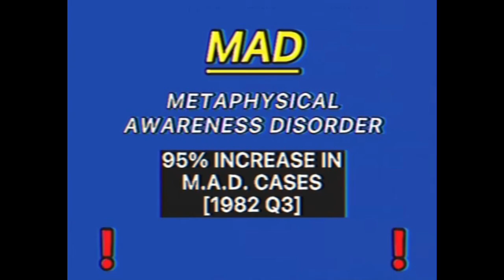The Ruler Of Everything (Mandela Catalogue Edition)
UPDATE: Alex Kister responded to the claims and seems like he did a pretty good job with explaining himself. As he explained and acknowledged some of his faults and also did a good job at refuted some claims made against him. Gotta say, I'm proud of the man.

Here's Alex's response if anyone wants to read it:
every artwork that was used here:
(in order)
Mandela Catalogue Vol.2
Me - the glover scene
Mandela Catalogue Vol.2 Teaser